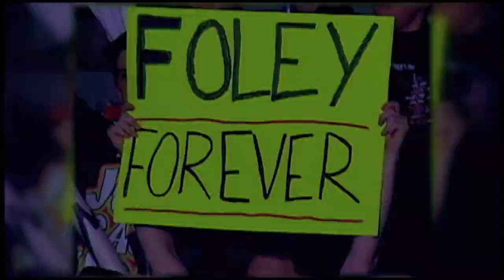WWE12 Mick Foley Trailer